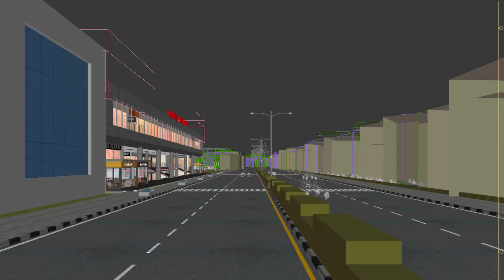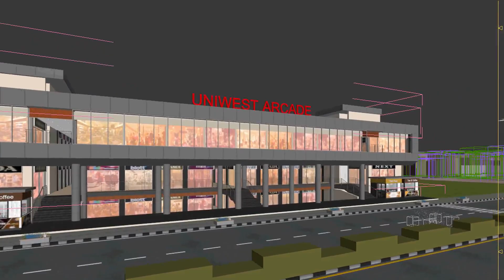UNIWAST ARCADE || COMMERCIAL OFFICE SPACE IN SECTOR 102